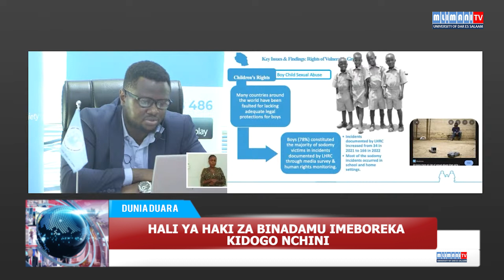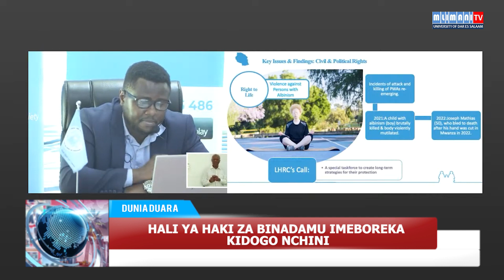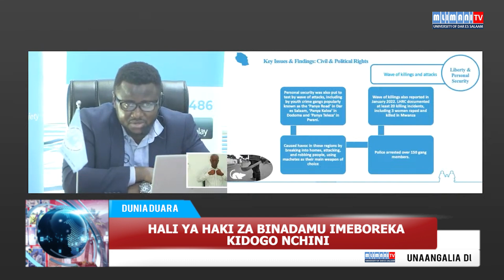HALI YA HAKI ZA BINADAMU IMEBOREKA NCHINI KWA MWAKA 2022 | RIPOTI YA LHRC